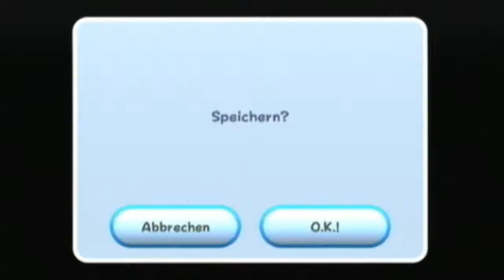Let´s play Super Mario Galaxy [Folge 23] bunte Mischung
In dieser Folge sehen wir verschiedenste Galaxien und verschiedenste Farben. Viel Spaß.